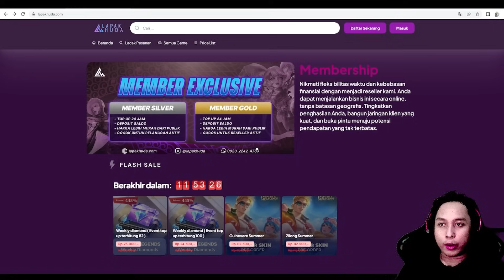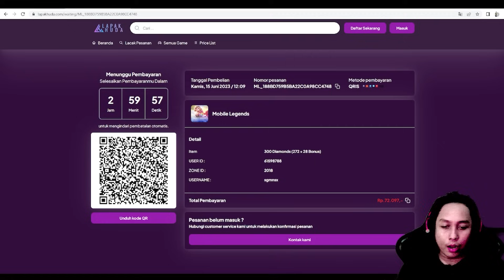TRANSISI DADAKAN HYPER LING CADIA !! SOLUSI GENTONG KETABRAK !! GAMEPLAY AUSTUS 3 MAGIC CHESS